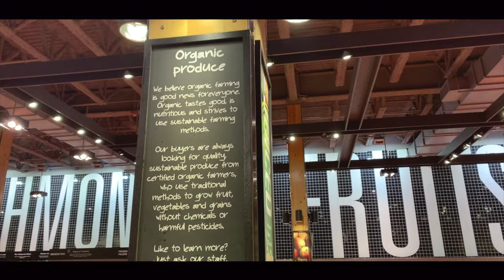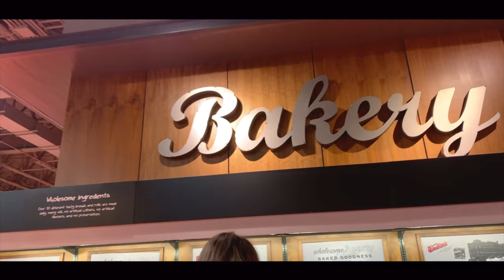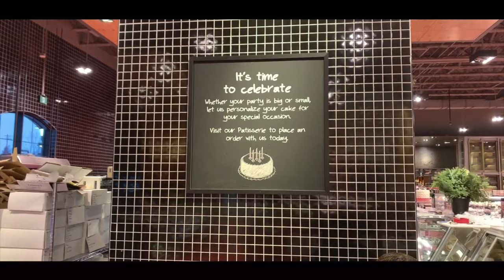WHERE TO BUY AFFORDABLE CAKES AND PASTRIES IN EDMONTON!! || FIFTY SHADES OF DESSERTS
hello mga ka mi pans! today we're going to savour your tastebuds as we get to know this new place, LOBLAWS CITY MARKET at westmount, YEG CANADA! here, you can choose from so many affordable cakes and pastries that you'll definitely love!

✰𝐬𝐨𝐜𝐢𝐚𝐥 𝐦𝐞𝐝𝐢𝐚𝐬!

📍𝐩𝐥𝐚𝐜𝐞: LOBLAWS city market at edmonton, canada

✰𝙢𝙪𝙨𝙞𝙘!

FIFTY SHADES OF GREY DESSERTS
CAKES AND PASTRIES
EDMONTON YEG CANADA
DESSERTS